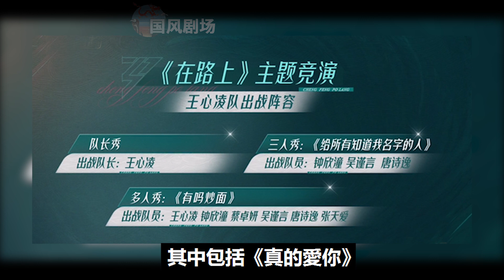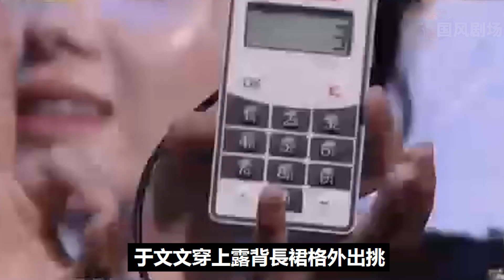《浪姐3》五公造型再度集體翻車槽點滿滿，王心凌直接穿著睡裙出場，twins繼續給丑衣代言，盛世美顏全都被浪費了！